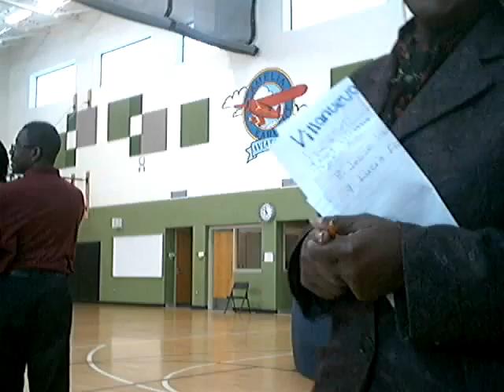Super Science Investigators at Earhart Elementary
Educational Excitement Pictures from shows Super Science Investigators provided to almost 700 students at Earhart Elementary.  The students loved it and many wanted to return multiple times.  We had a great time and were happy to be a part of enriching the lives of aspiring scientists